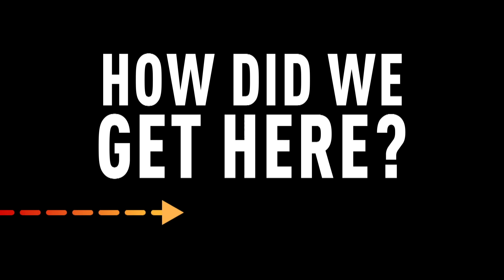Why Are 1/3 of Black Americans Suddenly Anti-Vaxxers? | The Amber Ruffin Show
The Amber Ruffin Show. Streaming on Peacock

According to a recent study, nearly one third of Black Americans are hesitant to get the COVID-19 vaccine. We know COVID can be deadly. And we know that the disease has disproportionately affected Black communities. So, you might be wondering, “Why are one third of Black Americans suddenly anti-vaxxers? How did we get here?” We’d like to answer that question for you in a segment called, “How Did We Get Here?”